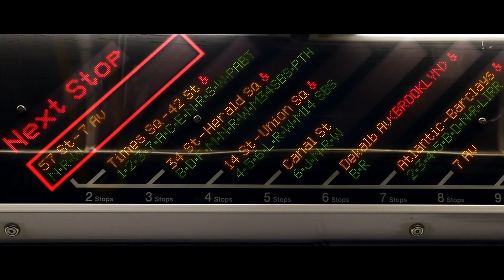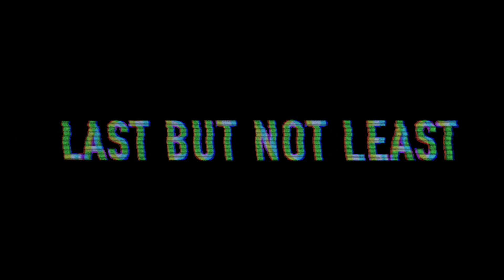NYC SNEAKERS SHOPS TOUR!! FLIGHT CLUB meilleur sneakers shop au monde?!!!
Quand on parle de street culture, on parle souvent de Londres, Paris ou Tokyo, mais est-ce que NYC n'est pas LA capitale de la street culture?